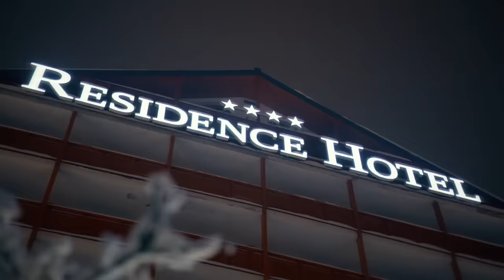MAMUKO BERCI x Mega M - ŽAV ŽAV |Official Video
MAMUKO BERCI

Prod: Júlis Daniš
Text: MamukoBerci, Mega M
Piano: Robert Kurucz
Mix & Master: GMM_PRODUCTION
Recording Studio: GMM_STUDIO

Scenario: MamukoBerci, M Rouse Media
Drone Shots: M Rouse Media
Editing, postproduction: M Rouse Media

Ďakujeme za umožnenie natáčania v luxusných priestoroch hotela RESIDENCE Donovaly.
Veľká spokojnosť a vďaka za vypožičanie štvorkoliek Hotel GALILEO Donovaly.

Cover - Perinbaba, Karol Duchoň - Šiel Šiel